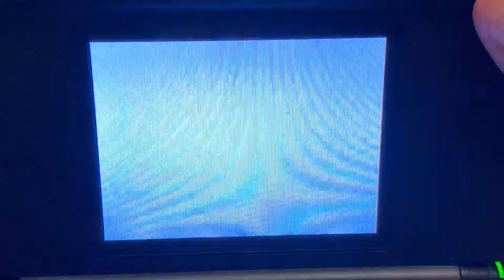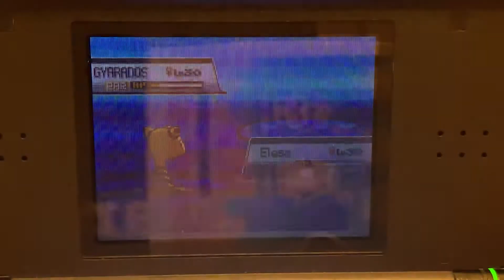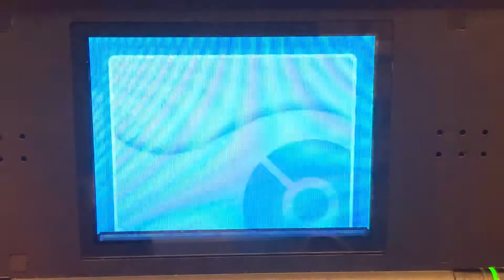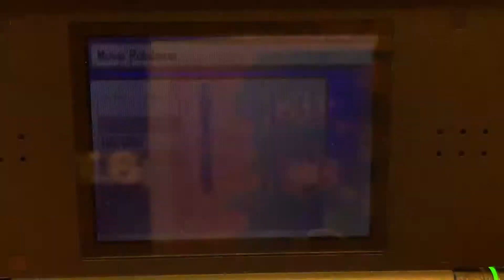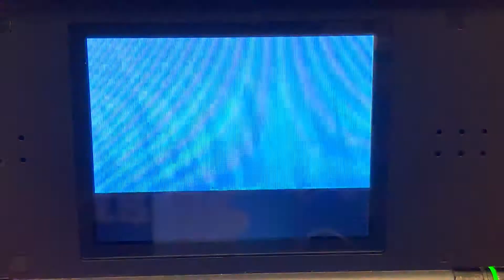Shiny Gyarados after ONE ENCOUNTER (read description, por favor)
Yeah, this video is just me joking around. I haven’t found a shiny since March 3 and I wanted to upload a video, so I decided to upload this. Hopefully I’ll be able to upload an actual shiny Pokémon video soon, and not just a joke.